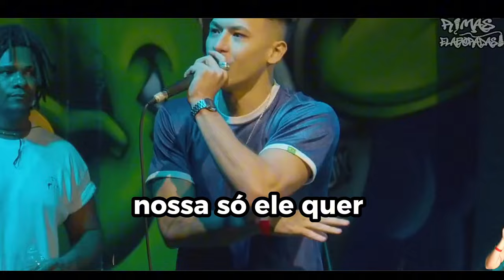MC's que SÃO outro NÍVEL😲